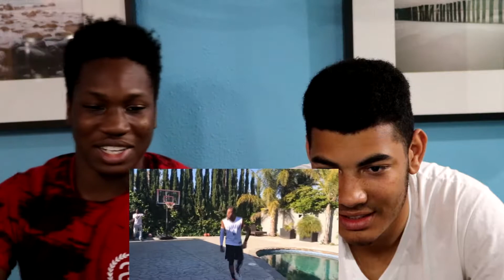Russell Westbrook Historic Season Be Like… Reaction